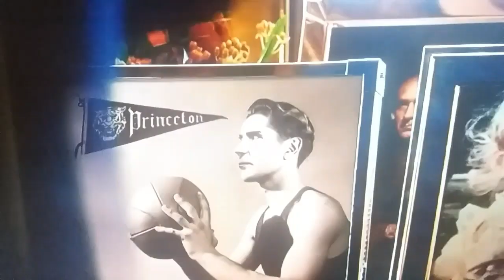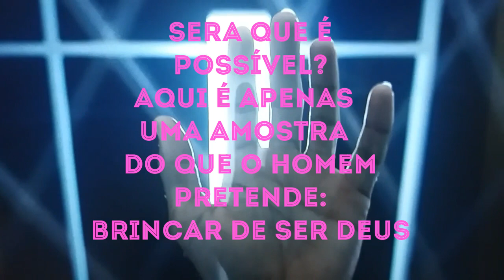SEM RETORNO - NETFLIX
Sobre a biogênese
Sera que podemos transferir
nossa alma e o espírito pra outro corpo?
26/10/2018